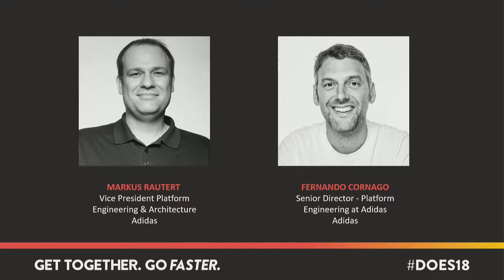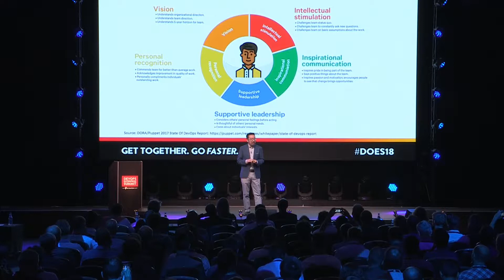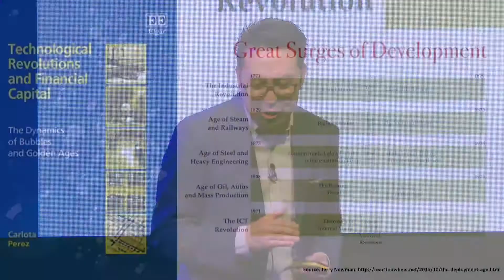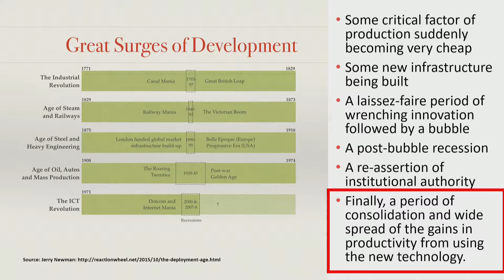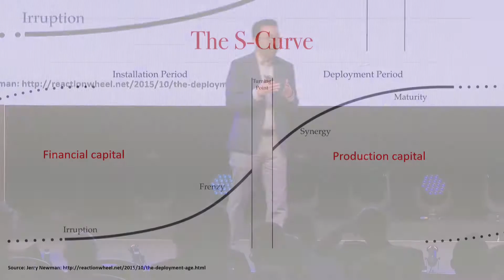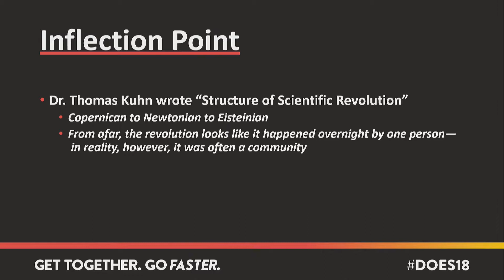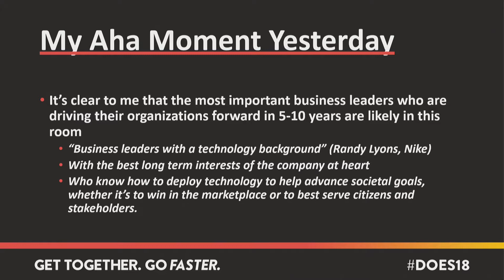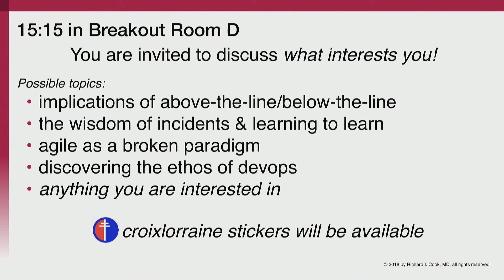DOES18 London - Tuesday Opening Remarks - Gene Kim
Gene Kim, author, researcher, and founder of IT Revolution